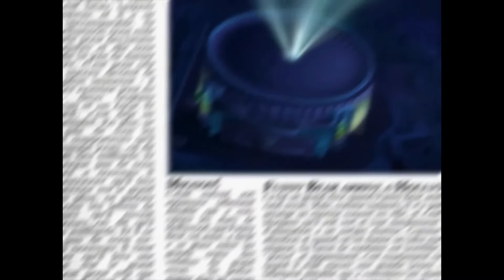Gummy Bear Song - Greek Ad - Ifantis